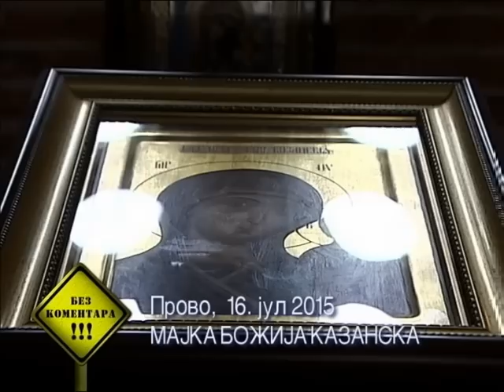Bez komentara RTS 16. jul 2014.